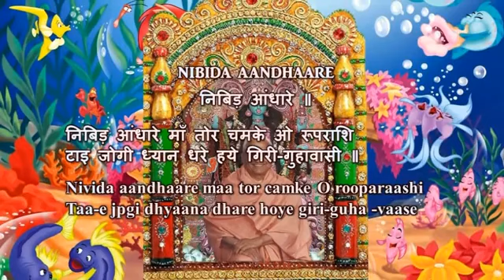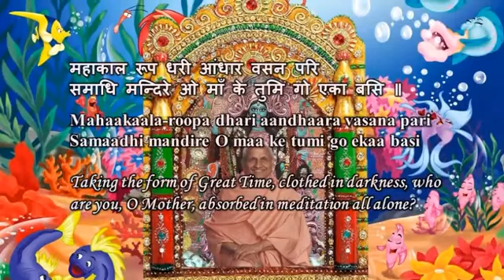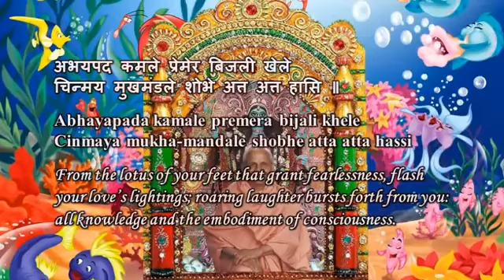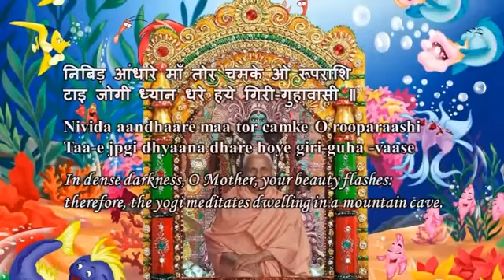Swami Chidananda Ramakrishna Math and Mission - Nibida Aandhaare - Classic Bhajan Songs # 10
Swami Chidananda Ramakrishna Math and Mission at Chicago - Nibida Aandhaare - Classic Bhajan Songs # 10 - genuine graceful singing by Swami Chidananda Ramakrishna Math and Mission at Sri Ramakrishna Universal Temple of Chicago, Vivekananda Vedanta Society of Chicago, Homer Glen, IL. 60491 ( This Video I Dedicate to my Master on His Lotus feet! breathtaking, overwhelming graceful voice; tranquilizing to our heart and soul completely and bath us with peace, bliss and tranquility! )